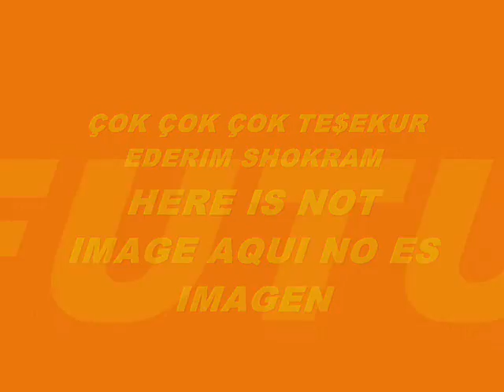MUSIC 6250-SUPER WEIGHT-PRODUCED IN MY PLAYSTATION 2 MARVOK345